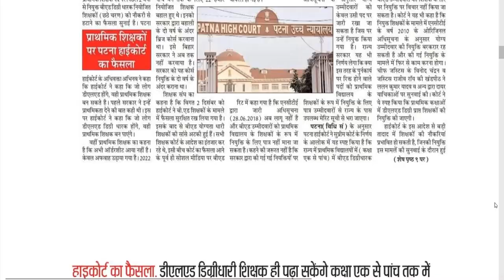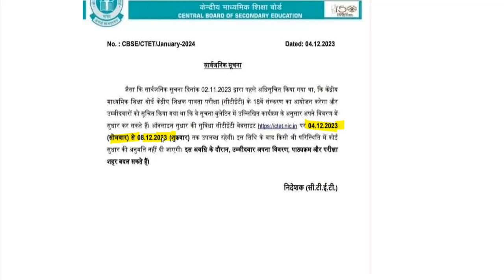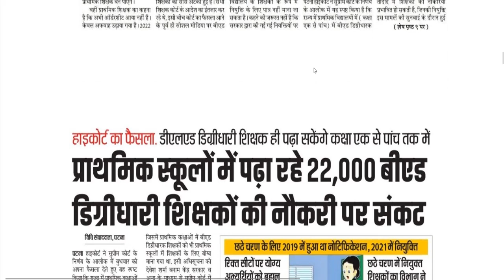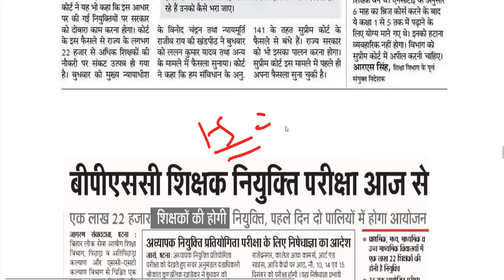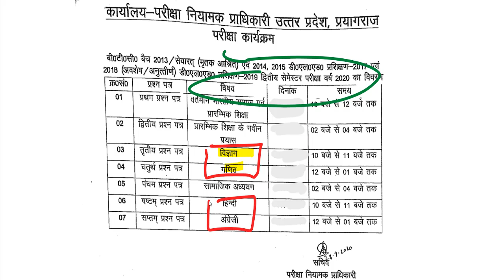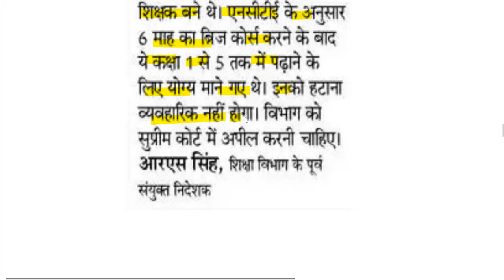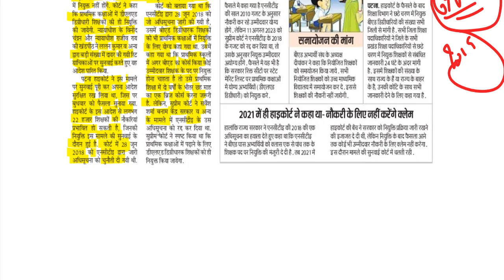up deled 1st, 2nd, 3rd, 4th semester 2023 / up deled examination form / deled exam date sheet 2023